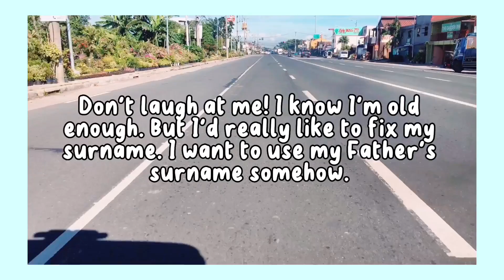iyah's vlog #12 : a day in my life 😎